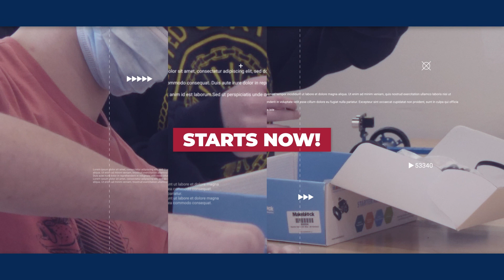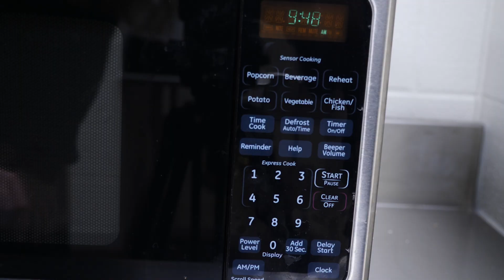The Compass 02/16/2024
On this episode of the Compass, we take a look at some of the changes coming to the CFI next year, take a look at our health science students as they learn about phlebotomy, and learn how to make a tasty Valentines Day Inspired treat.